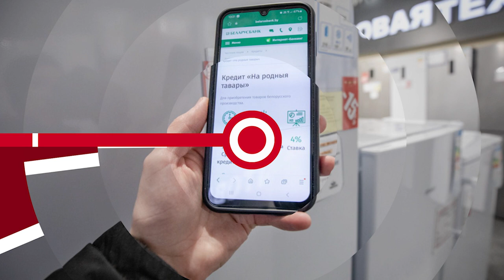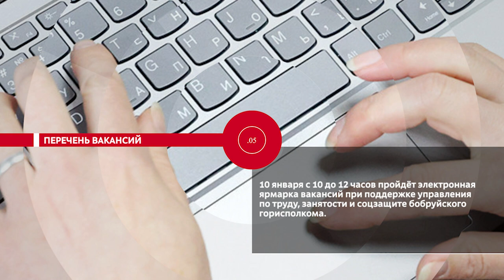НОВОСТИ ЭПИЗОДЫ 05 01 2024